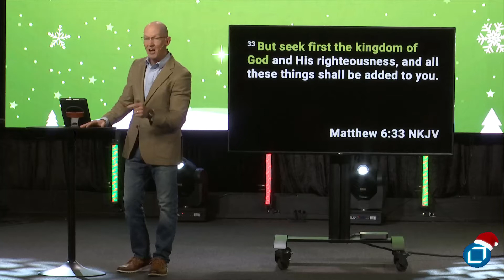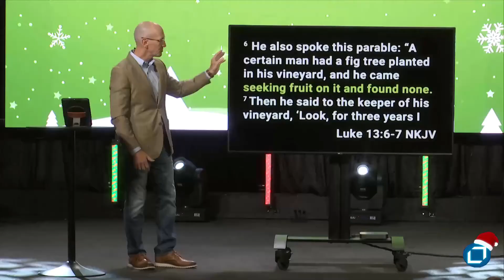Cornerstone Church | Sunday Service | December 6, 2020 | The DISAPPOINTMENT That Stole Christmas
Join Pastor Ron McKey and Ovation worship for Cornerstone's Sunday Service.